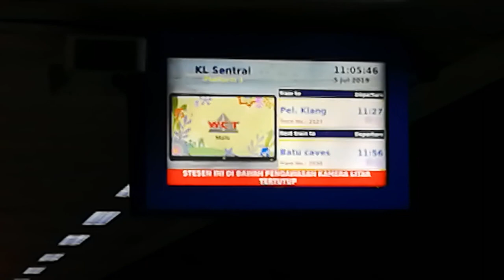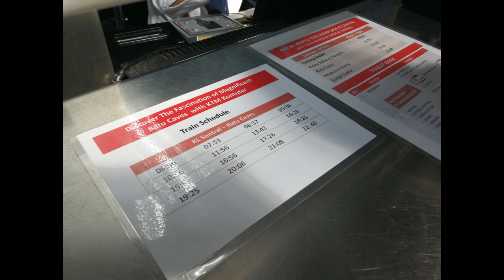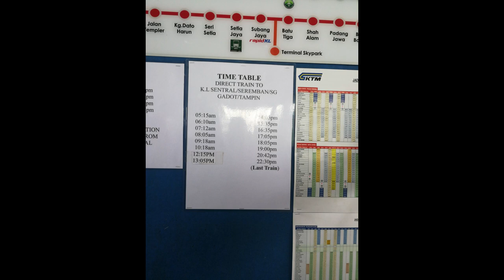Kuala Lumpur Vlog Part 1: Second Visit to Batu Caves